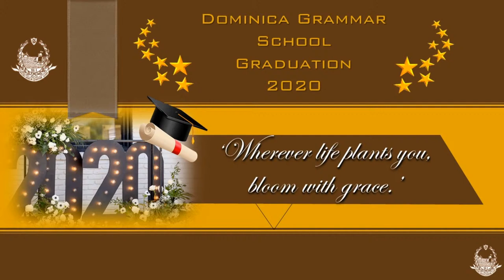Dominica Grammar School Graduation 2020